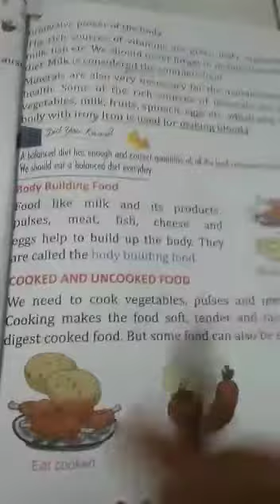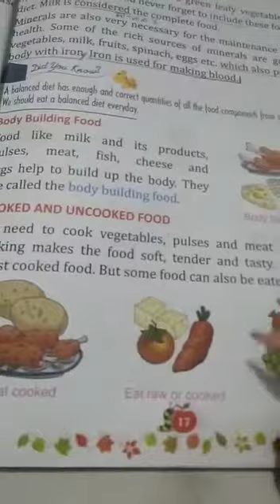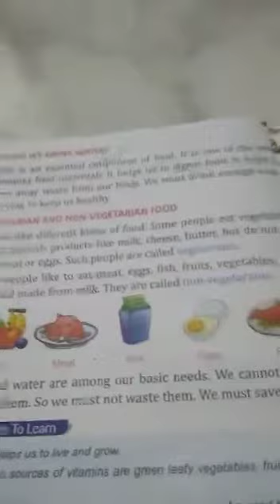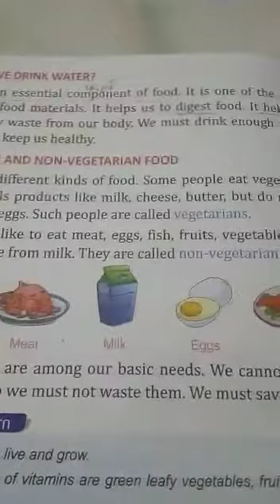15/05/2020 Class 2 Environmental Studies Video No 26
Class 2 Environmental Studies